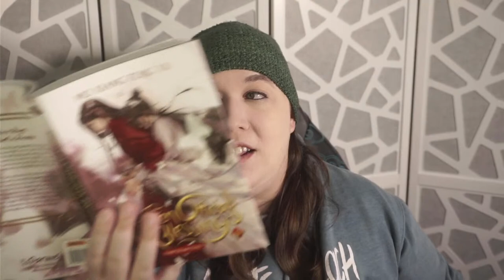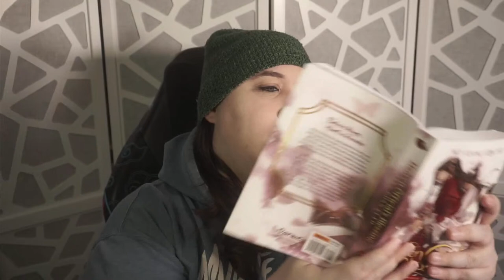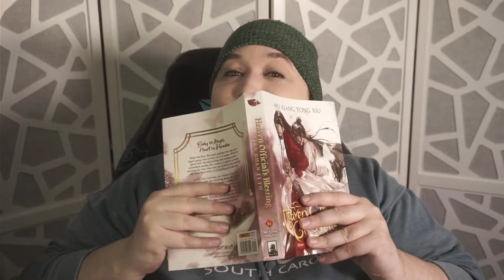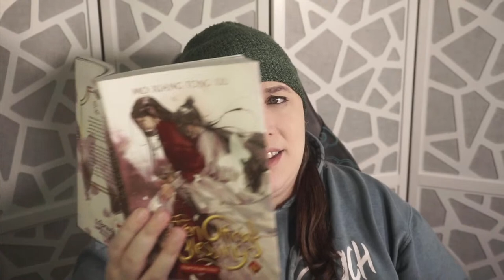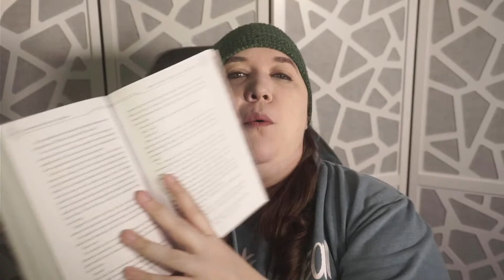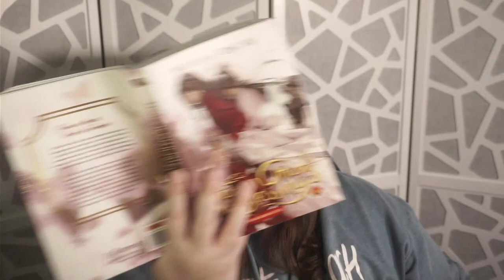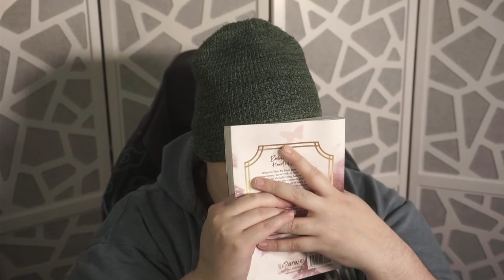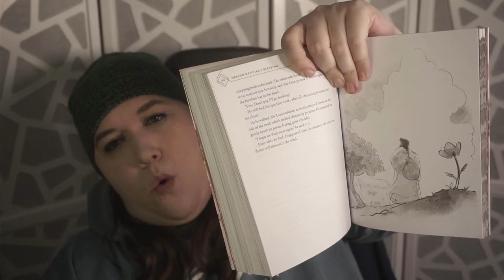Read HOB With Me! [#7] [Heaven Official's Blessing Vol. 6]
Reading HOB Vol. 6!